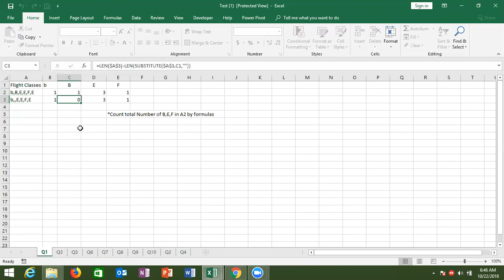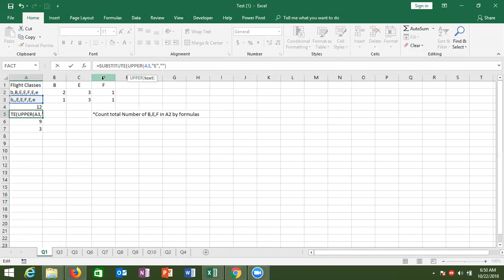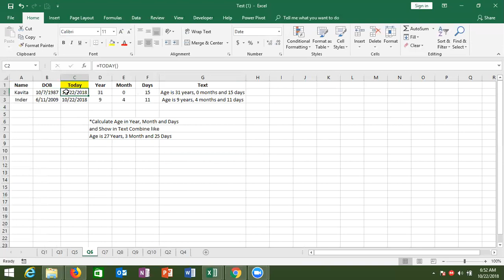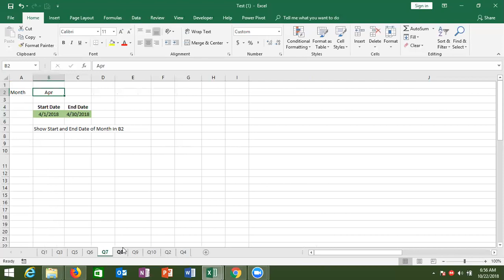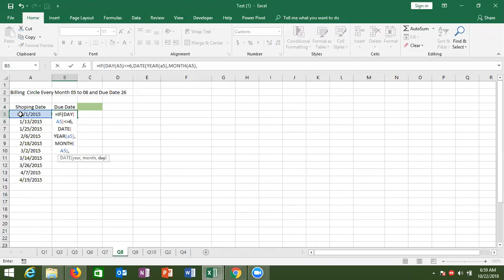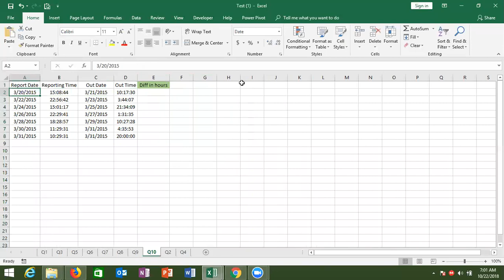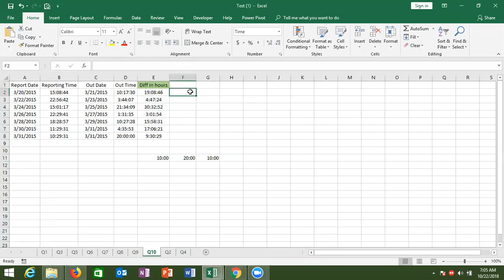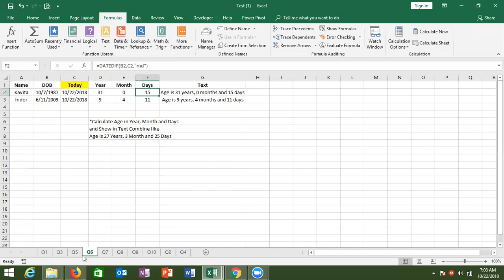Excel Test Q in Hindi